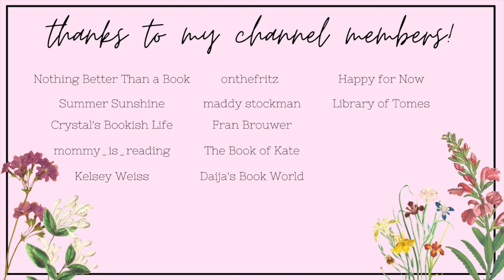free romance ebooks! | june ebook haul💙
Hi yall!!❤️Here we have all of the ebooks that I downloaded last month in June! Let me know if you have read any of these books, or if you plan to! :)

✨VIDEOS MENTIONED✨

✨BOOKTUBERS MENTIONED✨

xoxo Averie💕